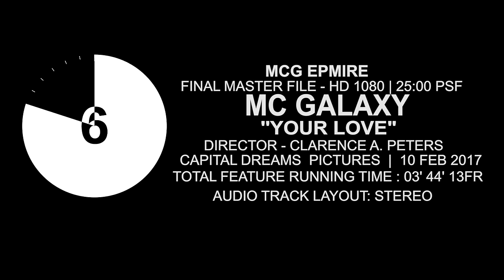MC GALAXY - YOUR LOVE (OFFICIAL VIDEO) (Nigerian Music 2017)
The visuals for MC Galaxy's "Your Love" is finally out!

In celebration of the season of love and romance, MC Galaxy showers love attention on his beautiful bride, played by popular nollywood actress, Belinda Effah.

Shot by Clarence Peters in Lagos, the visuals represent the new MC Galaxy brand direction. Clean, colourful, and exciting.

"Your Love" is MC Galaxy's first single of the year and this video is a re-introduction of the King of New Dance in Africa. The MC Galaxy Brand and Music is now being managed my Godwin Tom's IMANAGE AFRICA Agency!